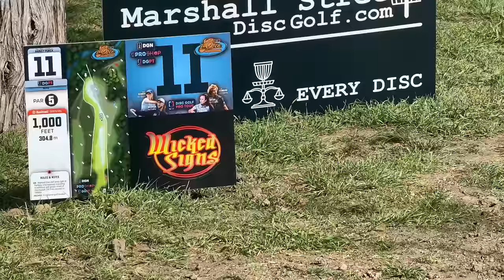Team Discmania Doubles! Back 9 (Buhr, Harris, Anttila, Hyytiainen)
If you enjoy comment what you want to see next!